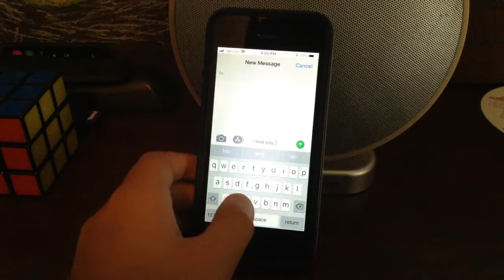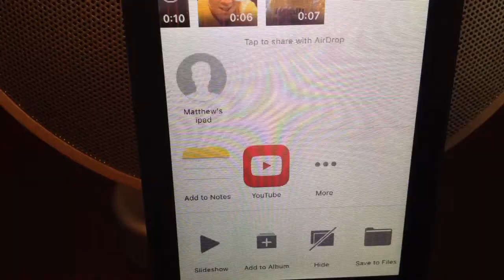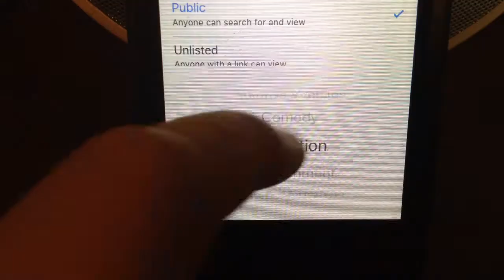Matthew Sherman - Help me with you're own self (official video) READ DISCRIPTION!!!!!!) HD video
This is a modified version of Calming and Sleep song and this video is also made into a music video! This is also a Quality music vid for one thing it has a meaning!